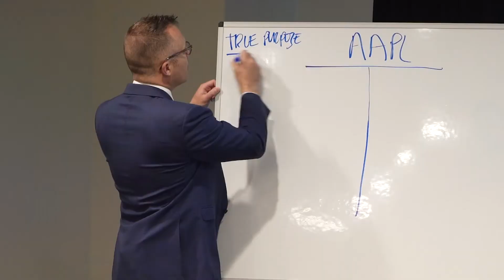Matson Money’s Global Initiative: Breakthrough Investing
We’ve gone global! Matson Money transformed the American Dream Experience into a global initiative through Breakthrough Investing, an international education event created to help families discover their true purpose for money and learn the truth behind academic investing science. We are a bold stand for capitalism, free-markets, and creating an opportunity for global prosperity.

Matson Money, Inc. “Matson” is a federally registered investment advisor which has been in business since 1991.  Content is based on the views of Matson Money, Inc.  Other persons may analyze investments and the approach to investing from a different perspective than that reflected.

Presentations conducted online pose a number of issues that in-person presentations do not.  For example, it can often be difficult for a viewer to read the footnotes/endnotes to a presentation that was conducted live online on their computer monitor at home.  In recognition of this, Matson Money will provide any footnotes/endnotes to viewers upon request.  Additional information can also be obtained from the Matson Money website as well as mutual fund prospectuses and other reports related to your investments.

Past performance is no guarantee of future results. All investing involves risks and costs and clients may experience a loss. Your advisor can provide you with more information about the risks and costs associated with specific programs/investments. Presentations conducted online pose a number of issues that in-person presentations do not. For example, it can often be difficult for a viewer to read the footnotes/endnotes to a presentation shown online on their computer monitor at home. Matson Money will therefore provide any GIPS composites or footnotes/endnotes to viewers upon request. Additional information, including GIPS composites referenced in presentations can also be obtained from the Matson Money website as well as mutual fund prospectuses and other reports related to your investments.

All investing involves risks and costs.  Your advisor can provide you with more information about the risks and costs associated with specific programs.

PAST PERFORMANCE IS NO GUARANTEE OF FUTURE RESULTS
Life on Purpose™ is a registered trademark of Matson Money, Inc.
Matson Money American Dream Experience™ is a registered trademark of Matson Money Inc.
Matson Money™ is a registered trademark of Matson Money, Inc.